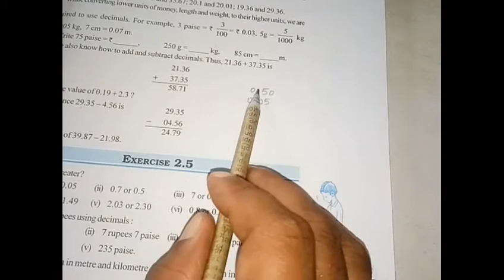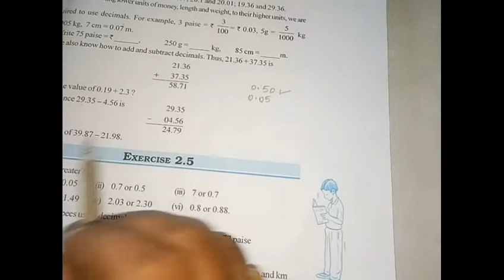7th maths Part 18